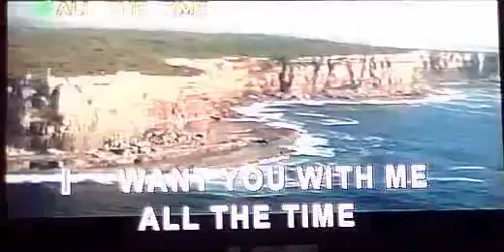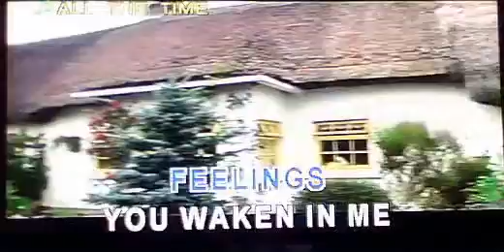All The Time - cover Karaoke